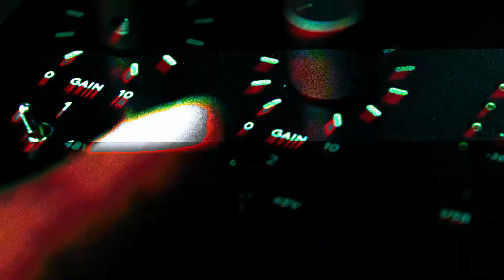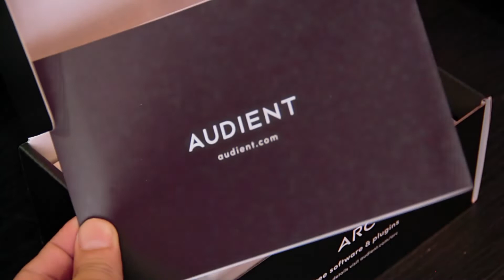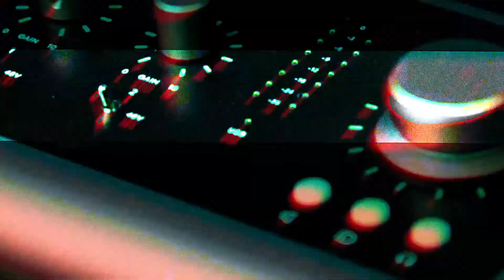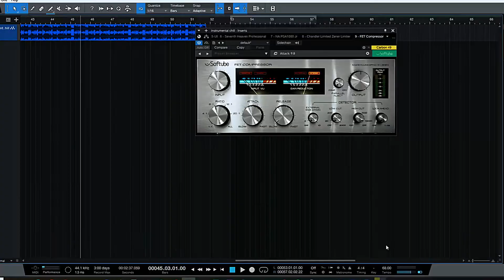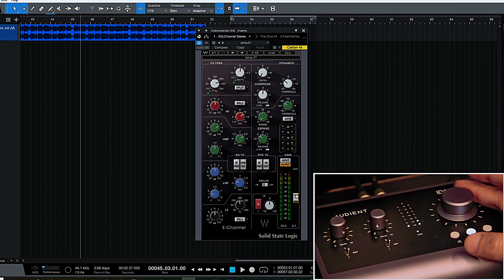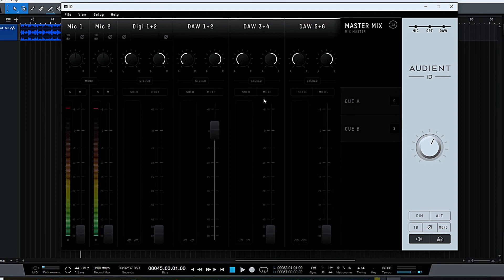Review de la interfaz de audio Audient iD14 MK2 - Planeta Analogico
Te invitamos a ver la review de Jonathan Luisi de la interfaz de audio Audient iD14 MK2. Si tenés consultas o estás interesado en adquirir este producto, no dudes en contactarnos.